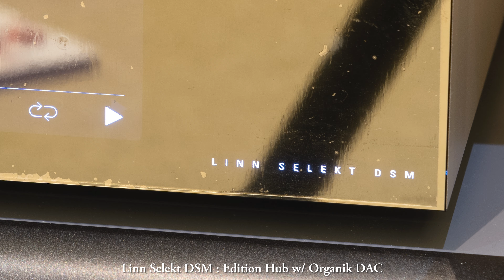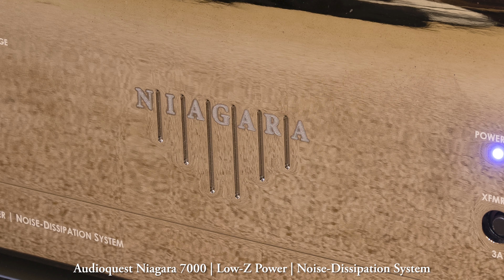ERA - The Mass ~ McIntosh ML1 MkII | MC830 | C8 | Linn Selekt DSM Edition Hub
The Mass
Composed by Carl Orff/Éric Lévi
Arranged by Éric Lévi/Yvan Cassar
Performed by ERA

Source:
ERA: The Mass, released from Mercury Records on March 18th, 2003/44.1kHz 16bits

H/W:
Network Music Player: Linn Selekt DSM / Edition Hub w/ Organik DAC
Preamplifier: McIntosh C8 2 Channel Vacuum Tube
Power Amplifier: McIntosh MC830 1-Channel Solid State
Loudspeakers: McIntosh ML1 Mk II
Power Distributor: Audioquest Niagara 7000
Cables: Audioquest Dragon series

Recorded at ROYCO in Seoul
using Kennerton Audio Rognir Bog Oak headphone w/ Audience frontRow Headphone Cable
in 192kHz/32bit float

Edited with
SOtM tX-USBexp w/ sCLK-EX, Powered by Hz Project LPS

Tested with
Waversa W USB PCI, Powered by Hz Project LPS
L.K.S. Audio USB-100, Powered by Hz Project LPS
Focal Utopia Headphone w/ Audience Front-Row Cable
& Kubala Sosna Cables